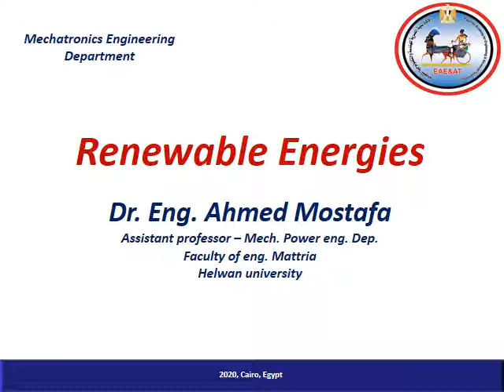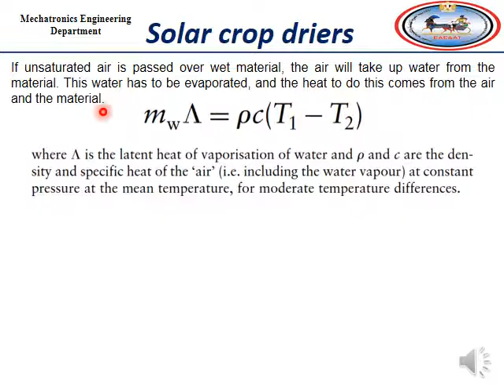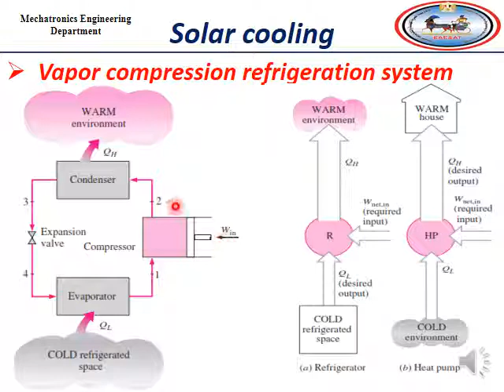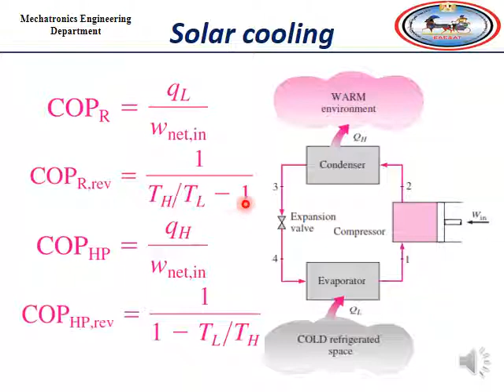solar thermal applications part 2